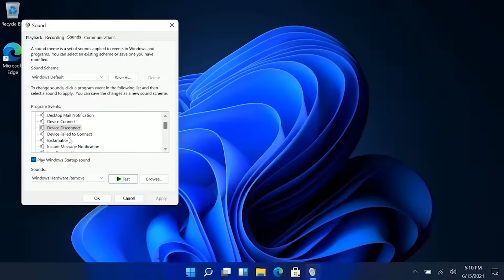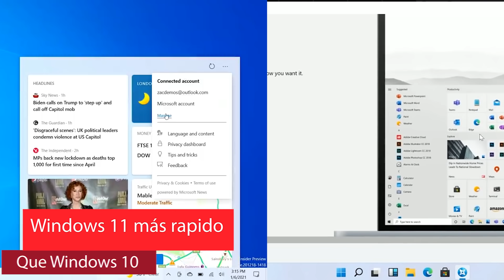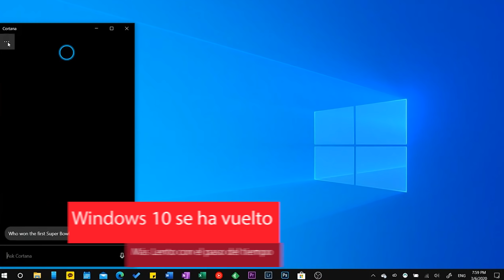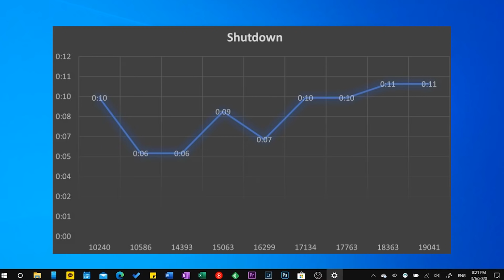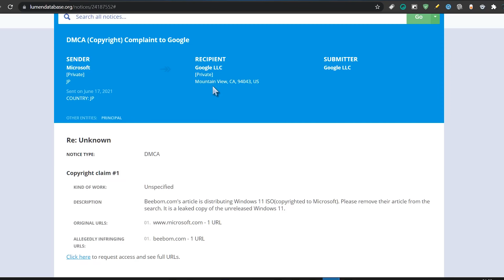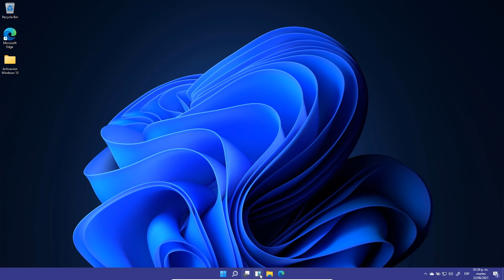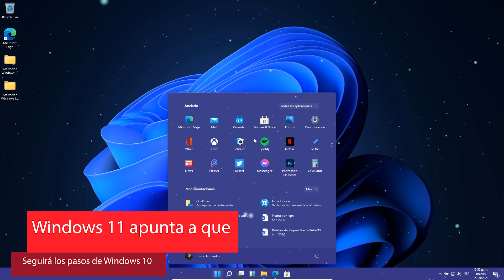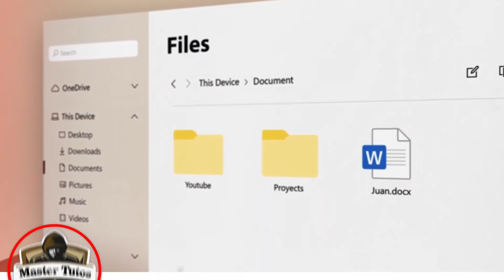Es REAL⚡ Windows 11 Más RAPIDO que Windows 10 / LANZAN NUEVA UPDATE de RENDIMIENTO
⭐Esto es todo lo que debes de conocer antes de el anuncio oficial de Windows 11 aparentemente Windows 11 es más rápido que Windows 10 apartir de los análisis recopilados y más novedades que están saliendo después de la filtración de Windows 11

⭐Vista Mediamz, que tiene 15 años de experiencia brindando un servicio completo de marketing para influencers, agencia de gestión de medios y talento: ➜➜➜ en.mediamz.com

●▬▬▬▬๑۩۩๑▬▬▬▬▬●

●▬▬▬▬๑۩۩๑▬▬▬▬▬●

sεяα dεnunciαdα.